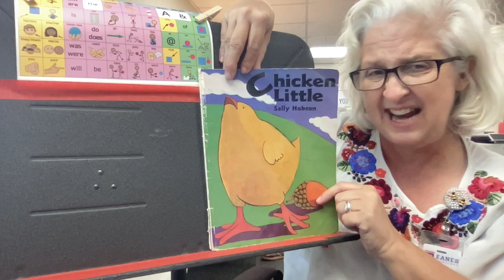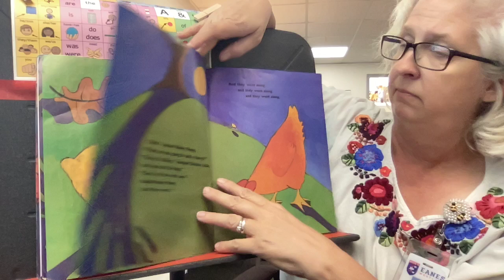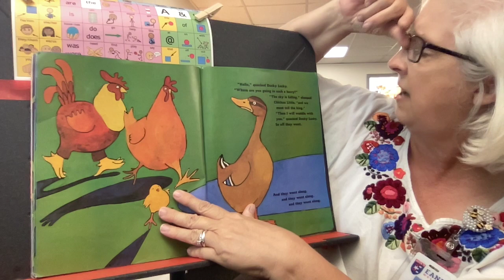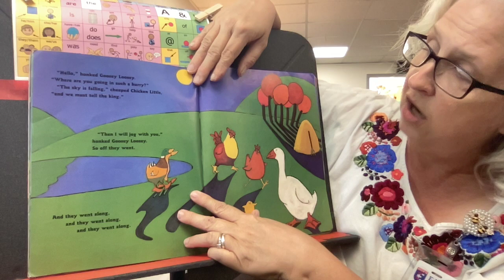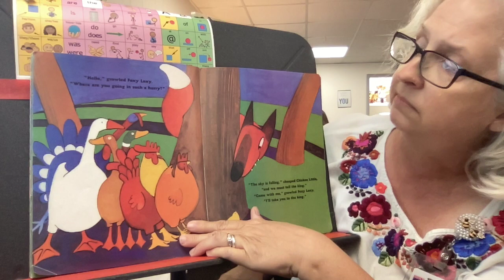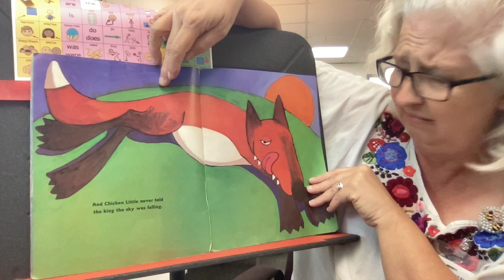Chicken Little by Sally Hobson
This is a great story for practicing the "ch" sound.